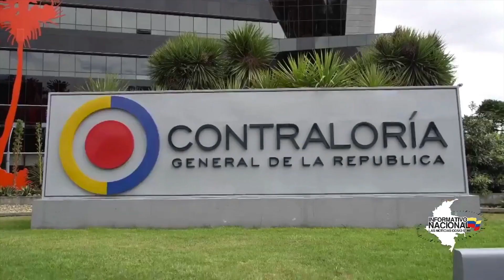Millonario fallo fiscal por corrupción en Juegos Nacionales de Ibagué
VÍA: INFORMATIVO NACIONAL / 13: 26